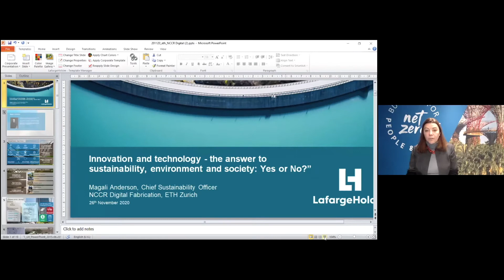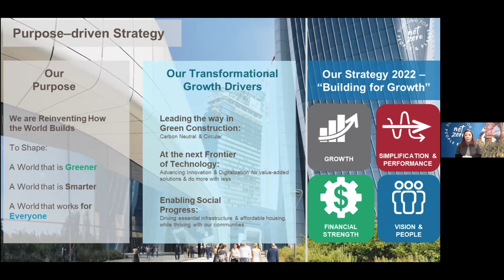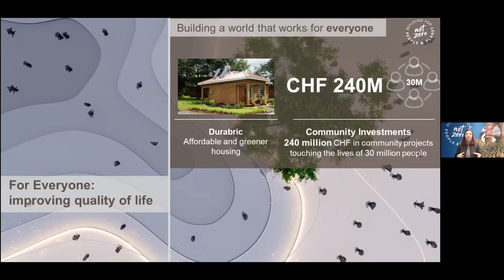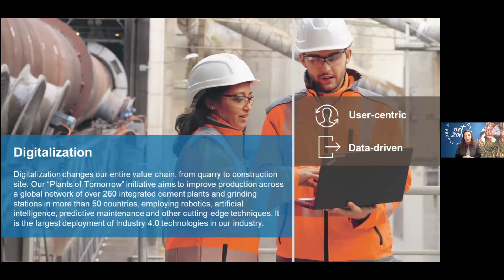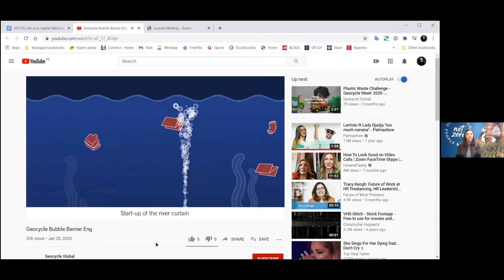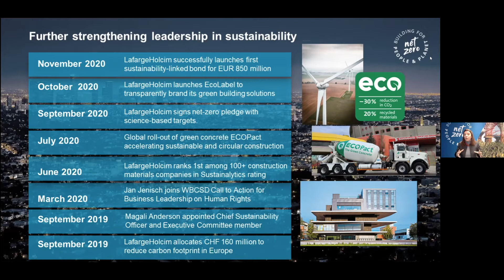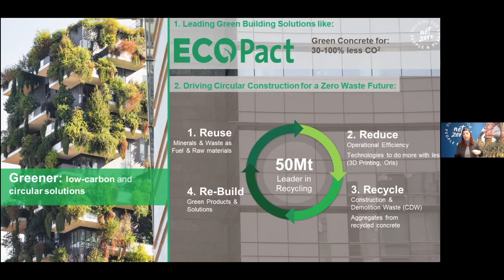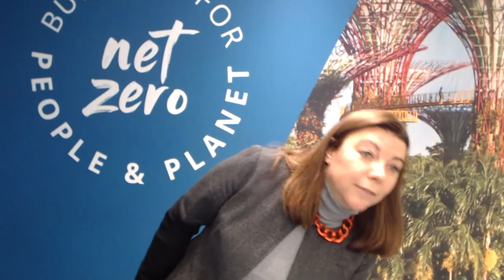In Conversation with Magali Anderson: The answer to sustainability, environment and society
Kicking off our Impact Lecture series, Magali Anderson, Chief Sustainability Officer at LafargeHolcim, joined host, Postdoc Mariana Popescu, to present and discuss the social, economic and environmental impacts of new digital technologies in real-world applications. About Magali Anderson Magali Anderson, French national, 1967, was appointed as a member of the Group Executive Committee of LafargeHolcim in October 2019. She joined LafargeHolcim as Group Head of Health & Safety in October 2016. Magali started her career as a field engineer on offshore oil rigs in Nigeria. She spent 27 years in the Oil and Gas industry, mainly with Schlumberger, holding operational line management positions like CEO Angola and Region Head Europe. During her career she also held several functional roles, including Vice President Marketing & Sales, Vice President Shared Services Organization for the Europe and Africa region and Global Head of Maintenance. Magali graduated as a Mechanical Engineer from INSA Lyon, France.